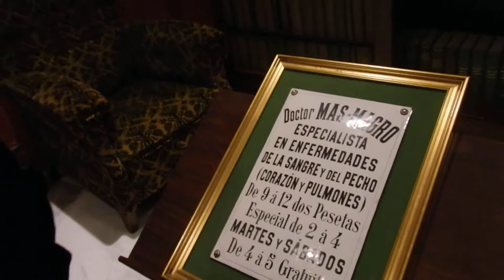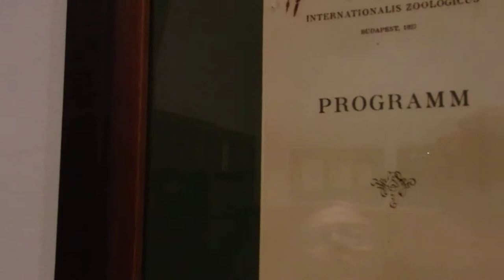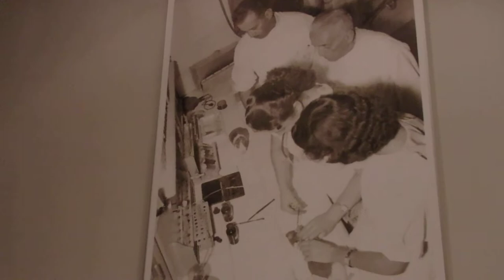08 MEDICINA Y CIENCIAS EN EL MUSEO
Visita del Dr. Juan Lázara al Museo Arqueológico Municipal de Crevillente en donde el director y arqueólogo Julio Trelis está preparando una exposición de Paleopatología en donde se exhibirán muestras excavadas en un cementerio a los efectos de brindar hipótesis sobre enfermedades del pasado humano. Además Lázara reflexiona sobre la importancia de proteger el patrimonio arqueológico en la Argentina y sobre la necesidad de difundir la ciencia y la tecnología en los museos como en el de Crevillent. El arqueólogo Trelis responde a sus interrogantes explicando cómo funcionan las leyes en materia de protección al patrimonio arqueológico en España.